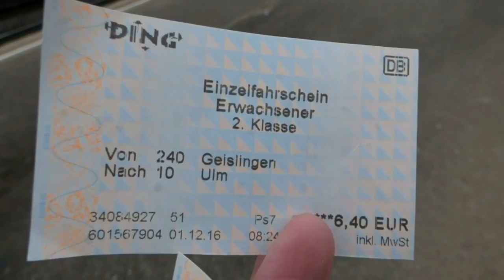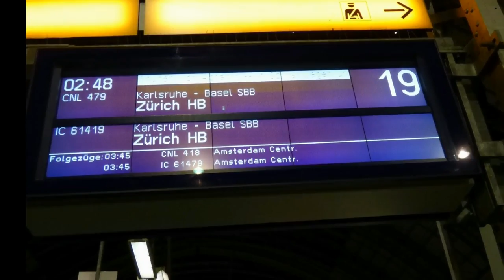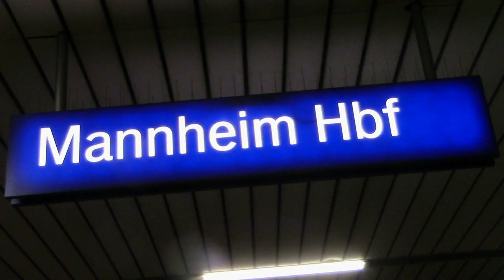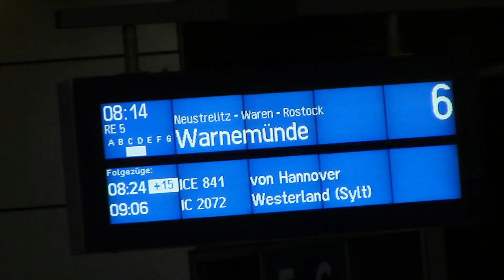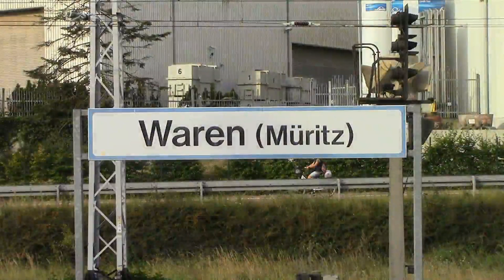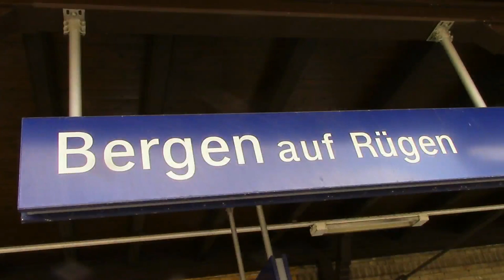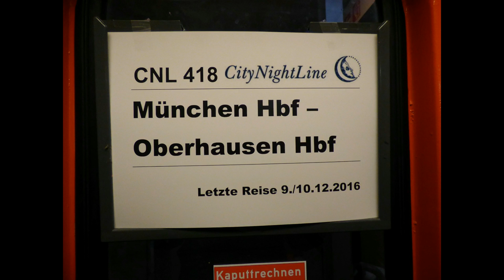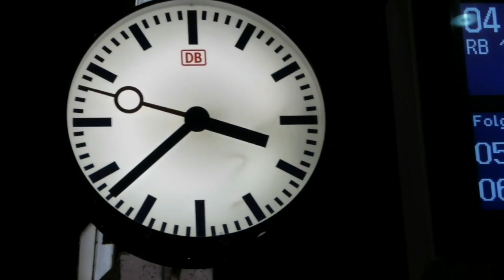Videobericht - Abschied vom CityNightLine (CNL)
Am 10.Dezember 2016 endete offiziell die Ära vom CityNightLine der Deutschen Bahn. Ich möchte euch mit diesem Videobericht nochmal einen Rückblick auf jene Züge geben, die Geschichte zeigen, und so manch Highlight was man meistens verschlafen hat. Der Erzählstil ist Gegenwart, da das einfacher war.

English:
On 10th December 2016 the last CityNightLine trains running through Germany - then they never running again. I will give you a review of this trains and will show you the past of them, a ride inside the CityNightLine and some much special thing where passengers often haven't seen because there are sleeping.

Musik - YouTube-Audiobibloiothek: The Driving Force, Beat Your Competition, Sunset Strip, First Day, Hangs Up (Want You)
Musik - Tobu: Sweet Story, Higher, Legacy, Sapphire
Musik - NonCopyrightSounds: David Bulla - Unexpected, JJD - Adventure

© derstuttgarter84